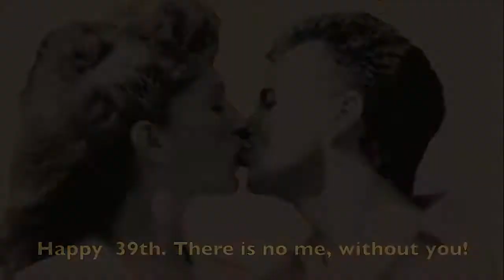Ken and Jeannie Veltz Anniversary (April 19th) 39 years in 39 seconds